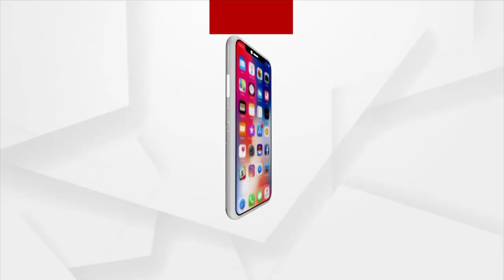ବିଜେପି ଯୁବମୋର୍ଚ୍ଚା ତରଫରୁ ବିକ୍ଷୋଭ ପ୍ରଦର୍ଶନ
ossc ରେ ହୋଇଥିବା ଦୁର୍ନୀତି କୁ ନେଇ ସାରା ରାଜ୍ୟରେ ବିରୋଧ ର ଆଭାସ ଦେଖାଦେଇ ଥିବା ବେଳେ ଆଜି ମୟୁରଭଞ୍ଜ ଜିଲ୍ଲା ରାଇରଙ୍ଗପୁର ଭାରତୀୟ ଜନତା ଯୁବମୋର୍ଚ୍ଚ ପକ୍ଷରୁ ବିକ୍ଷୋଭ ପ୍ରଦର୍ଶନ କରିବା ସହିତ ଓଡିଶା ର ମୁଖ୍ୟମନ୍ତ୍ରୀ ନବୀନ ପଟ୍ଟନାୟକ ଙ୍କ କୁଶ ପୁତ୍ତଳିକା ଦାହ କରାଯାଇଥିଲା